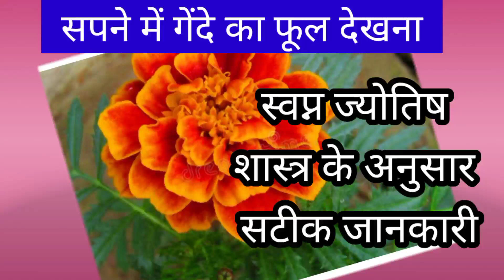sapne mein gande phool dekhna